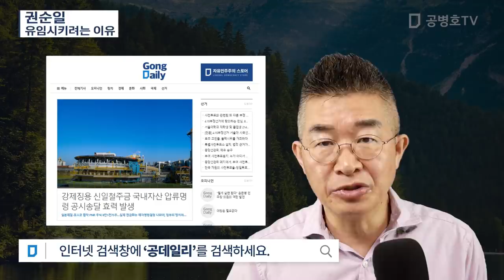권순일 / 유임시키려는 이유 [공병호TV]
Bitcoin : 3MTW849AkP2ftLeSK2teZHMmzLu7Z83s9U